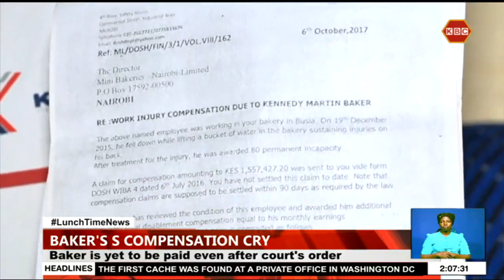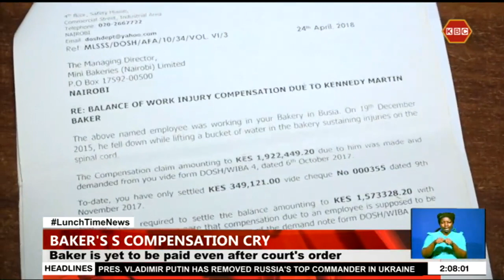A baker seeking compensation from his employer worth 1.6 million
A baker who suffered spinal cord injuries WHILE working at MINI bakers Busia Branch is seeking compensation awarded him worth 1.6 million shillings. Kennedy Martin says the accident occurred while on duty when he was trying to meet the baking targets set by the employer.